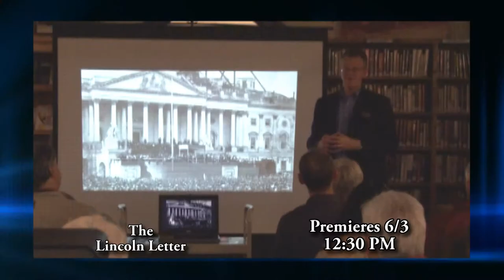HCAM Insider for the Week of June 1